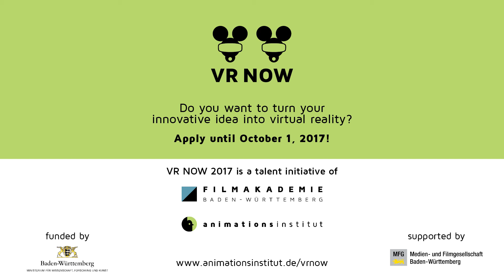Wheelhouse & Koshu VR at FMX 2017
Das Animationsinstitut der Filmakademie Baden-Württemberg fördert mit VR NOW 2017,
finanziert vom Ministerium für Wissenschaft, Forschung und Kunst Baden-Württemberg, auch in diesem Jahr aufstrebende Talente im Bereich VR. Nachdem die VR NOW Initiative 2016 mit der öffentlichen Präsentation verschiedener VR-Prototypen - z.B. Koshu VR und Wheelhouse auf der FMX 2017 erfolgreich abgeschlossen wurde, haben die mitwirkenden Institutionen eine neue Initiative beschlossen: Die Talentfördermaßnahme VR NOW 2017 verschafft damit auch weiterhin Absolventen badenwürttembergischer Hochschulen die Möglichkeit, ein innovatives VR-Konzept zu einem marktfähigen Prototypen zu entwickeln.